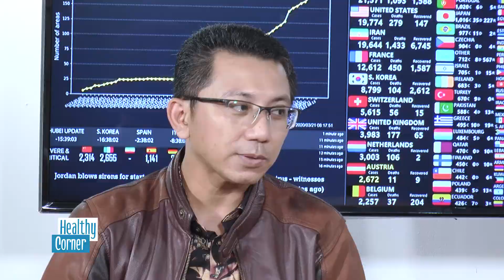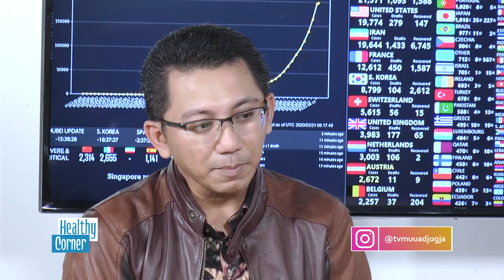Healthy Corner - Peran Muhammadiyah dalam Penanganan Covid 19 di Indonesia - SEG 5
Program ini tayang di TVMU Nasional setiap hari Sabtu pukul 10.00 WIB, 19.00 WIB dan Minggu pukul 08.30 WIB dan 19.00 WIB.
Antena Parabola Satelit Palapa D Frekuensi 3837 Rate 2500 Vertikal
BIG TV ch. 729   |   Indihome UseeTV ch. 856   |   Trans Vision ch. 701   |   K-Vision ch. 119   |   MNC Play ch. 729 | SMV FreesatTV ch. 506   |   TV Digital 42 UHF - Jabodetabek-Banten   |   29 UHF - Yogyakarta-Solo (dikelola UAD).